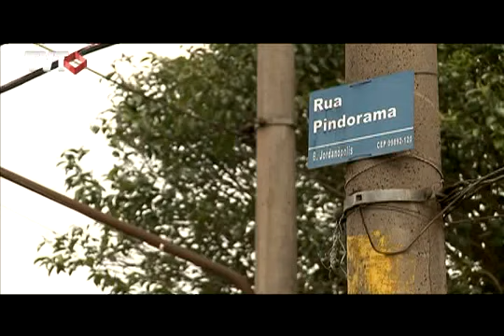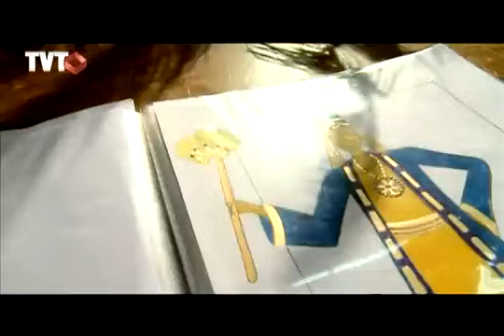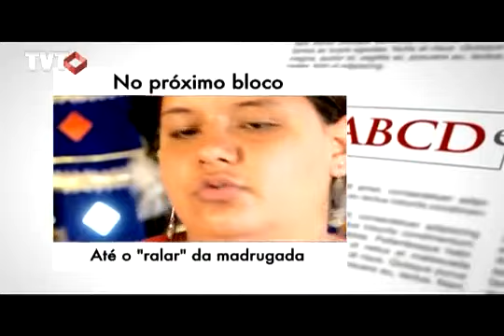ABCD em Revista: Carnaval - Trabalho por Paixão - 2/3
O que move as pessoas envolvidas com o Carnaval? Em "Carnaval, trabalho por paixão", falaremos sobre o amor de membros de comunidades de três escolas de São Bernardo do Campo: São Leopoldo, União das Vilas e Vila Vivaldi, do Grupo I. Mostraremos os motivos que levam as pessoas a perder horas de sono, de lazer com a família, entre outras atividades, para se dedicar ao trabalho voluntário nas agremiações.

Tema: Carnaval - Trabalho por Paixão